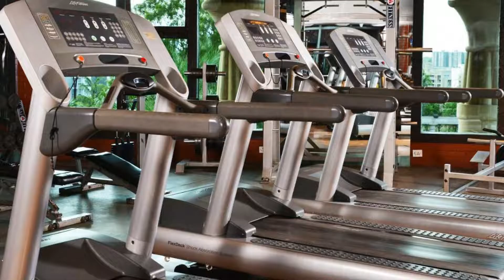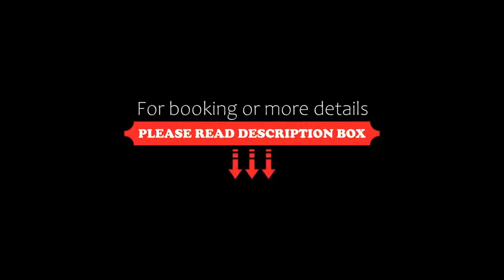The Corinthians Resort & Club, Pune, India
About Property:
You're eligible for a Genius discount at The Corinthians Resort & Club! To save at this property, all you have to do is sign in.
Combining Greek and Egyptian designs, The Corinthians Resort & Club is a 15-minute drive from MG Road and Magarpatta City. It offers a full-service spa and several indoor and outdoor activities.
The hotel has facilities for tennis and cricket. Those who prefer the indoors can enjoy the badminton court, game room, and library.
Featuring large windows, ...
Property Type: Resort
Address: Nyati County, NIBM Annexe, South Pune, Mohamadwadi, 411060 Pune, India
Searching For
1. The Corinthians Resort & Club - Pune - India
2. The Corinthians Resort & Club - Pune - India Address
3. The Corinthians Resort & Club - Pune - India Rooms
4. The Corinthians Resort & Club - Pune - India Amenities
5. The Corinthians Resort & Club - Pune - India Offers and Deals
Audio Credit:
Track Title: Reasons To Hope
Artist: Reed Mathis